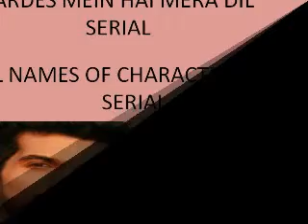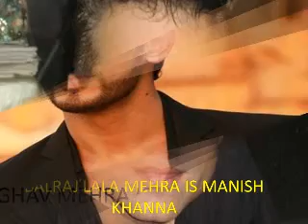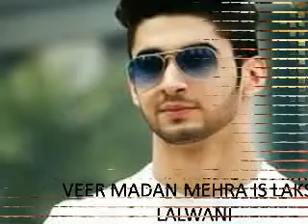PARDES MEIN HAI MERA DIL REAL NAMES OF CHARACTERS IN THE SERIAL